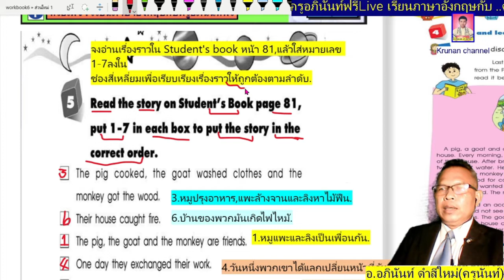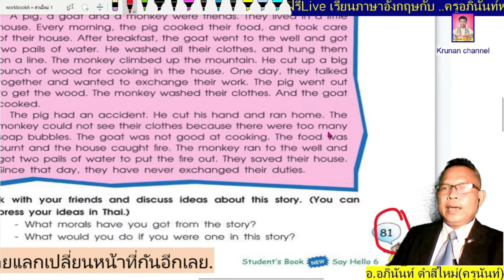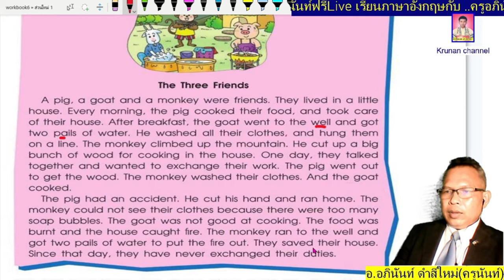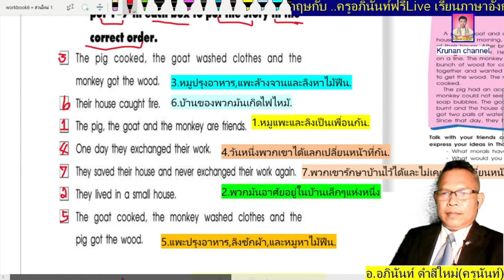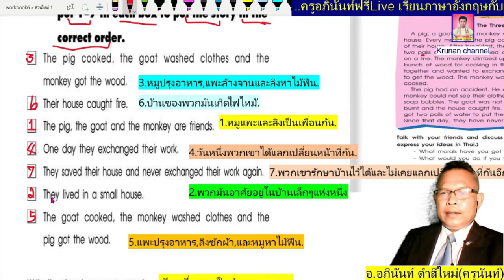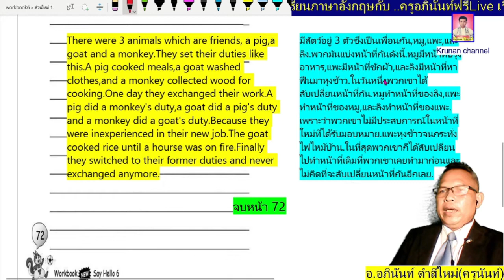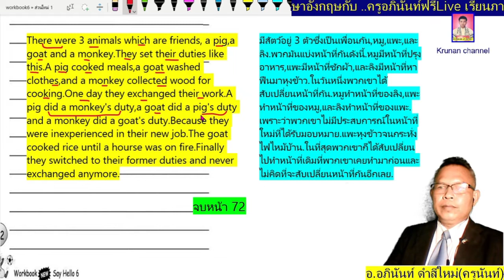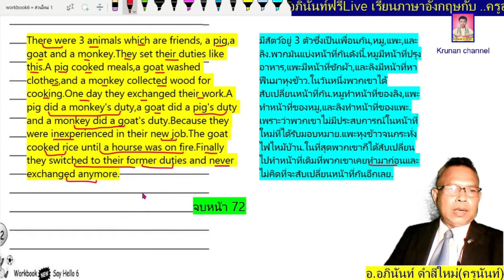ภาษาอังกฤษชั้นป.6 New Say Hello6 หน้า72 (Workbook)